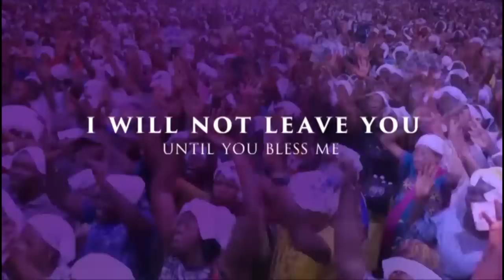IRI OWURO {MORNING DEW} Thursday 29th December 2022 with Babasebioba